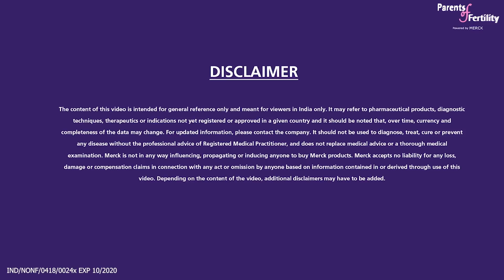In Conversation with Dr. Firuza Parikh - About PCOS (Part 2)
Dr. Firuza Parikh, Director of IVF at Jaslok Hospital, explains the meaning of PCOS using simple terms.
Watch the video to understand what is PCOS.